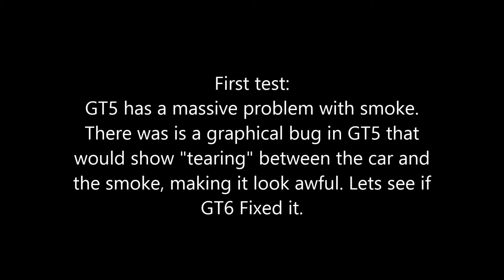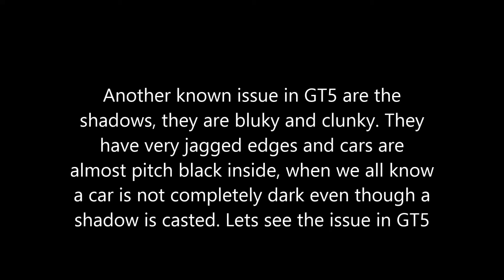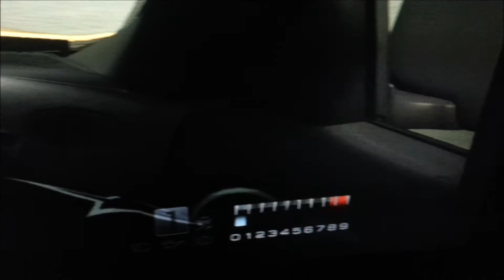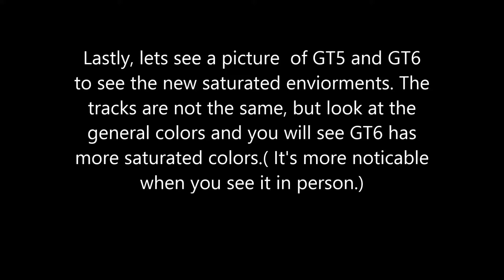GT5 vs GT6 Demo Graphcal comparison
Gran Turismo is not about the graphics, but good visuals are always welcome. Here I compare the GT6 demo to GT5. Keep in mind that GT6 is a DEMO and it's still in its development stages. Some issues seen in GT6 may and most likely will be improved/fixed in the final product. At 1:25 i meant "bulky" not "bluky", I did this video like at 5 in the morning so i was tired :D